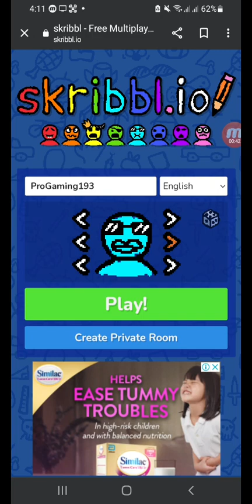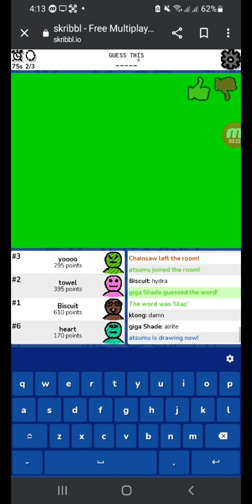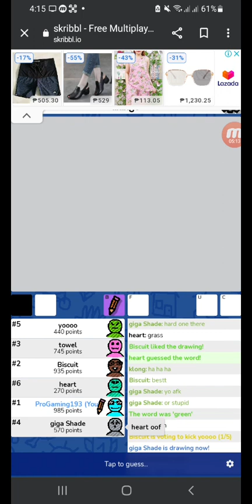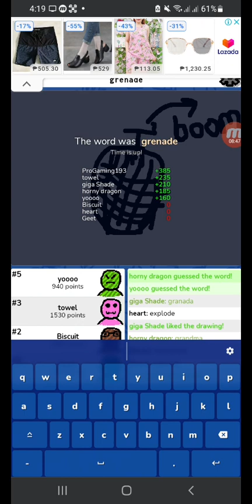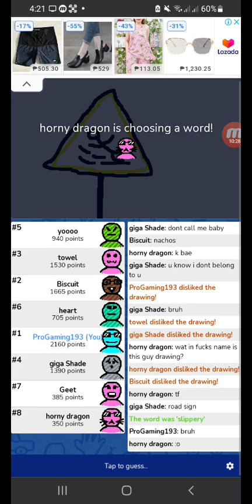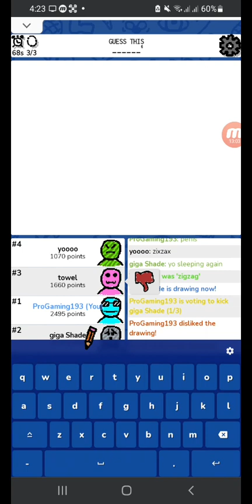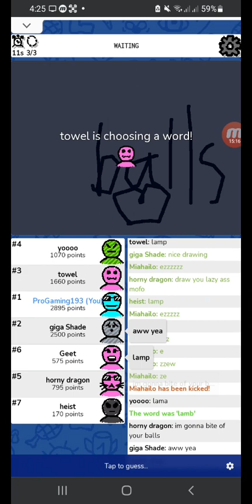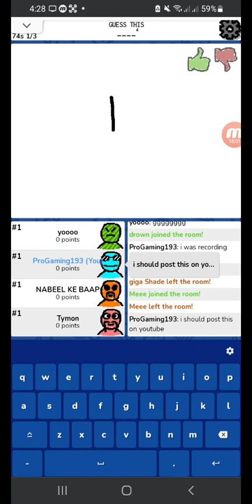silly ass skribbl.io run